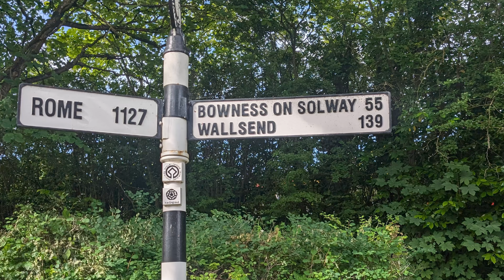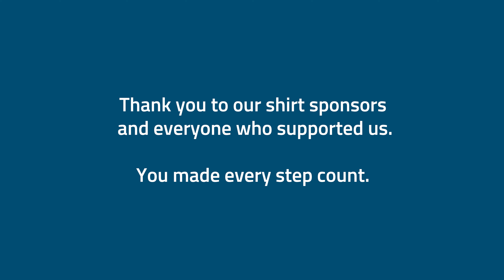Our team successfully completed the Three Peaks Challenge by Rail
🔵 Last week, Monica Barbosa, Jennifer Byrne, Jessica Ridgway, and Jack Williams successfully completed the Three Peaks Challenge by Rail!

In just three gruelling days, they conquered Snowdon, Scafell Pike, and Ben Nevis, raising vital funds for vulnerable children at risk in the UK, India, and Tanzania. Their dedication and hard work truly inspire us all!

Gather
ADVANCE | Trust the Experts
Scott Parnell Ltd
Trough-Tec Systems
Shannon Rail Services Limited
Schweizer Electronic AG

A massive thank you to Nick Millington and all the Railway Children volunteers for supporting us through this challenge! 👏🙌

Together, we can bring hope and change to those in need❤️